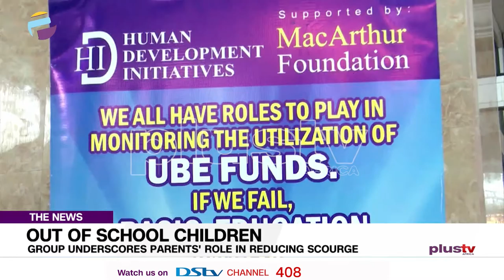Out Of School : Group Underscores Parents' Role in Reducing Scourge NEWS | NIGERIA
A lot still needs to be done to reduce the rate of out-of-school children in Nigeria.
Human Development Initiatives has underscored the place of the Parents' Forum in Lagos to achieve effective education.
Justin Akadonye has more...